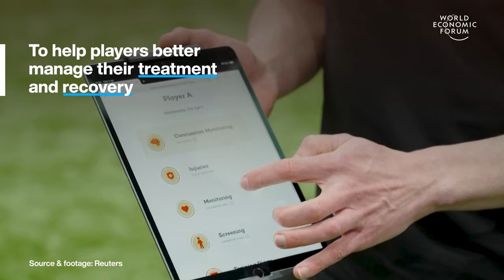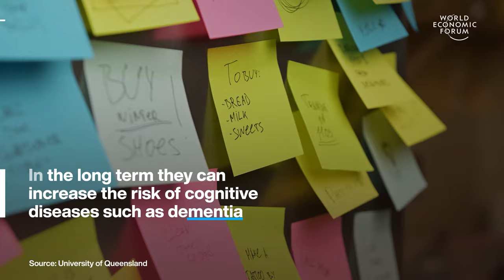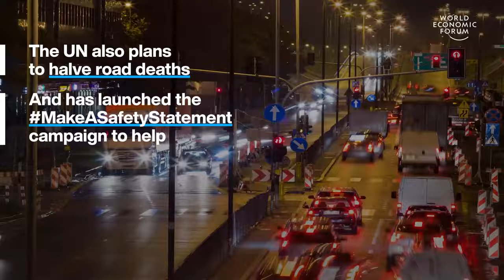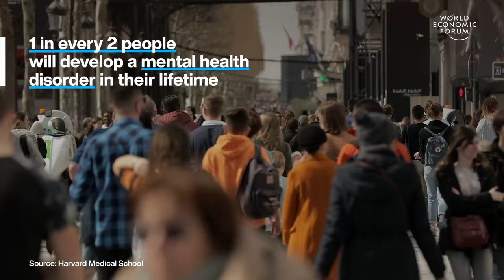Innovation for Women's Rugby & Rwanda Leverages Eco-Tourism | WEF | Top Stories of the Week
This week's top stories of the week include:

0:15 Innovative app for women's rugby – The Wales Women’s Rugby Team is using new tech to help players better manage their treatment and recovery. Players log symptoms such as headaches, nausea or fatigue on an app. These symptoms can be the result of a concussion or they might be associated with the later stages of the menstrual cycle. The app helps players and medical staff differentiate between the two, ensuring players receive the correct treatment.

2:03 Improving road safety in India – Globally, road accidents kill 1.3 million people a year. 92% of these deaths occur in low and middle-income countries such as India. In 2007, Piyush Tewari's 16-year-old cousin was struck by a car as he walked home from school. Seriously injured, he begged passers-by for help for 30 minutes but no one intervened. Tewari’s response to his cousin’s death was to launch SaveLIFE Foundation (SLF).

5:36 How stress impacts our bodies – Chronic stress can impact the heart, says Ruma Bhargava. Not only that, it can severely affect the gut microbiome leading to ulcers and IBS. It can also hamper our reproductive health and even affect the immune system impairing our ability to fight off disease.

9:46 Rwanda leverages eco-tourism – Many people come to Rwanda to see a certain famous resident, the mountain gorilla. Rwanda has used this interest to drive the conservation of this endangered species. Rwanda’s smart tourism policies don’t only benefit the animals. High ticket prices deter unsustainable mass tourism and ensure proceeds filter into communities.